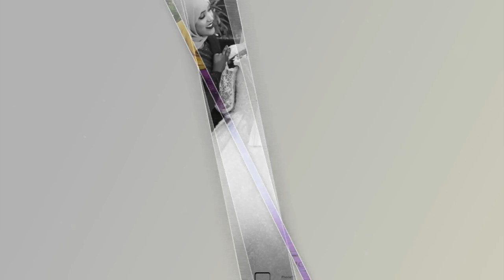Muslim Ethiopian Wedding Abdi Studio (90) - የሙስሊም ደማቅ ሠርግን ይመልከቱ መብሩክ ትዳራቹ ያማረ የሰመረ ይሁን